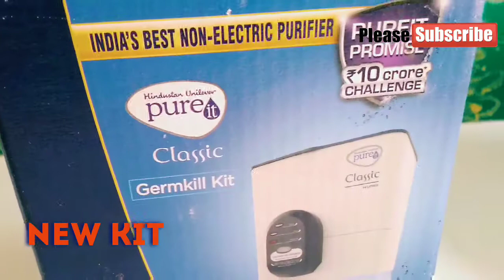Pureit Classic 14 liter Kit Change | Pureit Germkill kit and Battery Change | Biswajit Palit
Within minutes you can change the kit it's very easy process. But only one thing you need to remember the process and steps.

Biswajit Palit